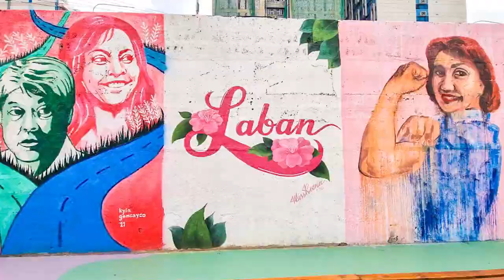LENI-KIKO Volunteer Center Opening